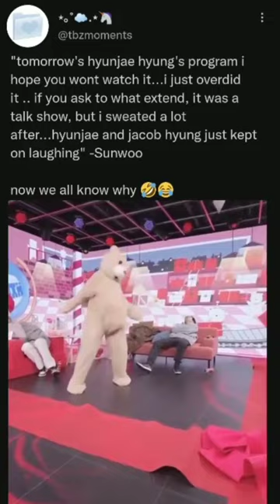sunwoo the bear